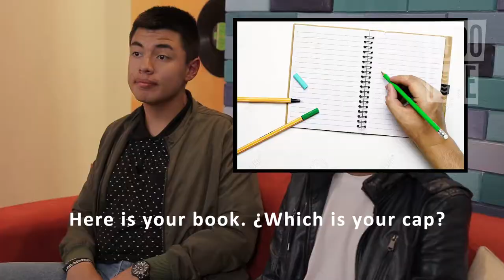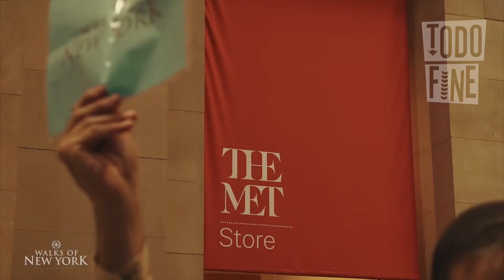Todo Fine Chapter 12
The youth magazine of Fine Tuned English. This program was written and presented by Seniors II students as a graduation project.